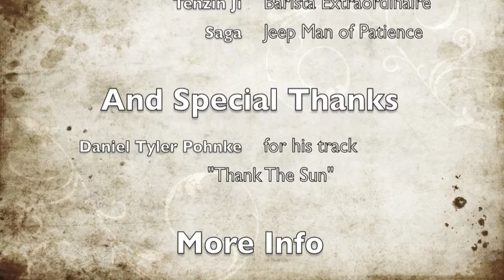Ride Like the Wind set to "Thank The Sun" by Full Moon Rising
Special Thanks to Daniel Tyler Pohnke of Full Moon Rising for his awesome song "Thank The Sun" Check this website for more tunes by Daniel

The team which ran this tour is now focussed on social welfare projects in the Himalayas... in particular, the Himalayan Rocket Stove.
This stove (which took 3 years to develop) is now in production in India here:

"The reason we are exploring clean burning and high efficiency stoves for the Himalayan context is that they solve a number of problems with a single solution."

The "Eco1 Stove" is now available in India for sale either through our distributors or directly via the link above.